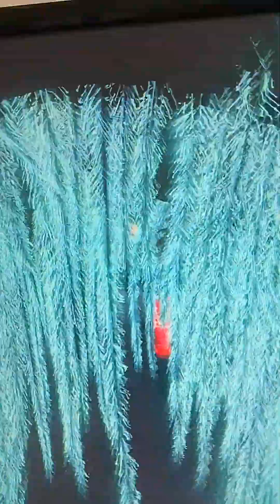Astro bot game play